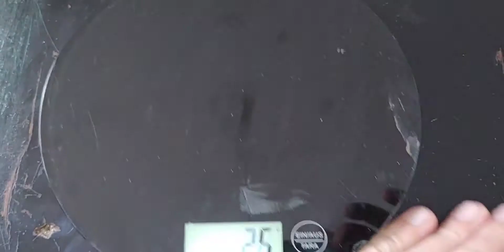Woher stammt dieser Knochen?